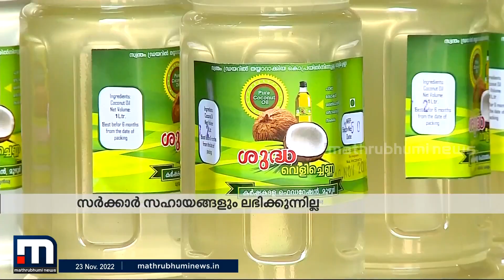സർക്കാർ സഹായമില്ല; സംസ്ഥാനത്തെ ചെറുകിട വെളിച്ചെണ്ണ ഉത്പാദക സംഘങ്ങൾ പ്രതിസന്ധിയിൽ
സംസ്ഥാനത്തെ ചെറുകിട വെളിച്ചെണ്ണ ഉത്പാദക സംഘങ്ങൾ പ്രതിസന്ധിയിൽ. കൊപ്ര ലഭ്യത കുറഞ്ഞതും സർക്കാർ സഹായങ്ങൾ ഇല്ലാതായതും തിരിച്ചടിയായി

Happy viewing!